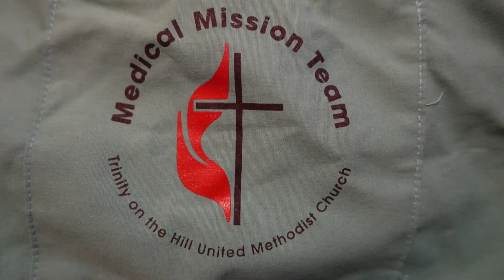Jamaica Medical and Dental Mission October 2015